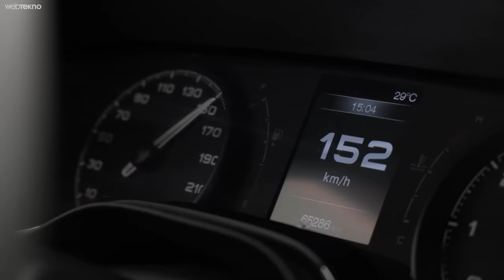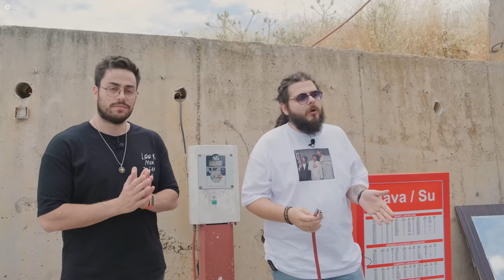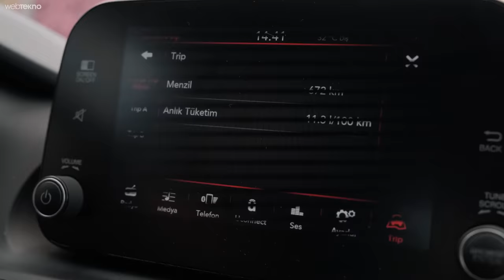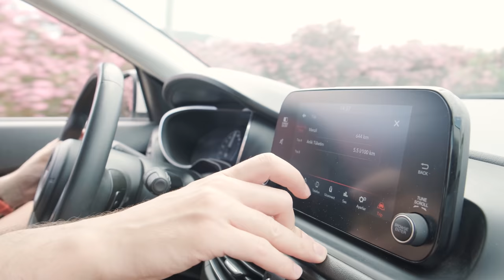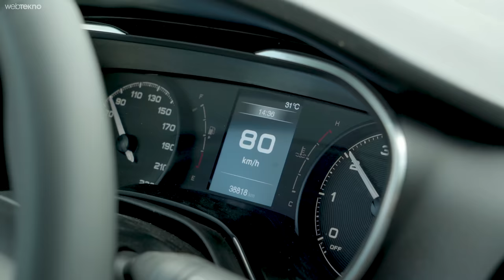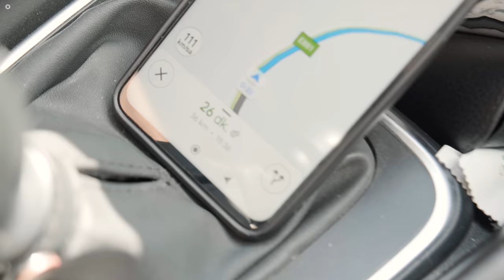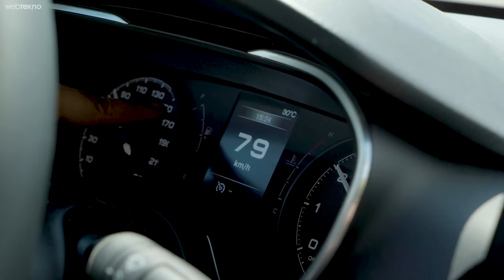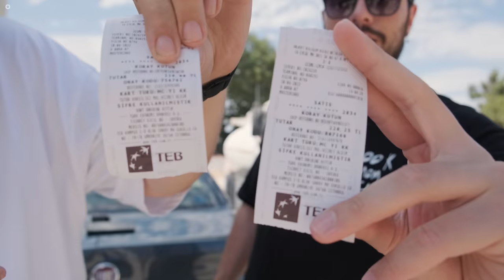Tüm Yakıt Tasarruf Yöntemlerini Deneyerek Yarı Yarıya Kâr Etmek?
Malum benzin ve mazot fiyatları uçtu gitti, insanların araba kullanırken akıllarına gelen ilk soru da ‘Yakıt tasarrufu nasıl yapılır’ olmaya başladı. İşte bu soruyu videomuzda cevaplıyoruz. Bakalım yakıt tasarrufuna dikkat ederek araba kullanmak bize ne kadar fayda sağlayacak?

Bugünkü videomuzda markası, modeli ve motor hacmi aynı olan iki arabayı yan yana getirdik. 1.4 benzinli motora sahip bu iki Fiat Egea’dan mavi olanı Koray, yakıt tasarrufuna dikkat ederek; beyaz olanı ise Merdan, dikkat etmeden kullandı.

👉 Arabada yakıt tasarrufu için birkaç ipucu:
Hızlı araç kullanmayı bırakın
Mecbur kalmadıkça ani fren yapmayın
Camları açarak arabanızın aerodinamiğine yok ettiğinizi unutmayın
Klima kullanımına özen gösterin
Aracınızı devrinde kullanmaya özen gösterin
Aracınızın lastik basıncının doğru olduğundan emin olun

👉 Arabaların çok yakmasının bazı sebepleri:
Periyodik bakımın geciktirilmesi
Yakıt enjektörlerinin kirli olması
Manuel araçlarda baskı balata ve debriyaj arızaları
Otomatik viteslerde tork konvertörü arızaları
Lastikleri doğru basınçta kullanmamak

İşte biz de Koray’ın kullandığı mavi Egea’da arabanın devrine dikkat etmek, doğru lastik basınçlarını kullanmak gibi yukarıdaki pek çok ipucunu uyguladık. Öte yandan Merdan’ın kullandığı beyaz Egea’da ise arabanın çok yakmasının nedenlerini adeta teker teker deneyimledik. Peki sonunda nasıl bir fark oluştu?

Bu sorunun cevabına ve yakıt tasarrufu ile ilgili pek çok bilgiye şimdi videomuzu izleyerek ulaşabilir, aklınıza takılanları yorumlar bölümünden belirtebilirsiniz.